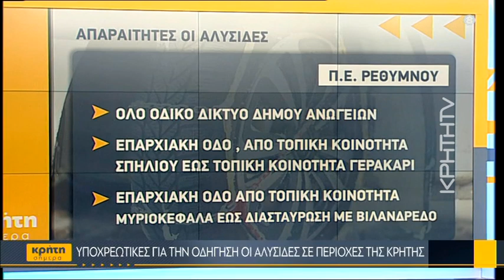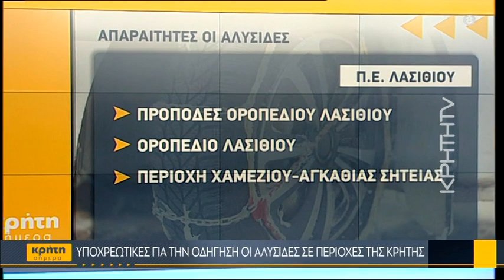Υποχρεωτικές για την οδήγηση οι αλυσίδες σε περιοχές της Κρήτης